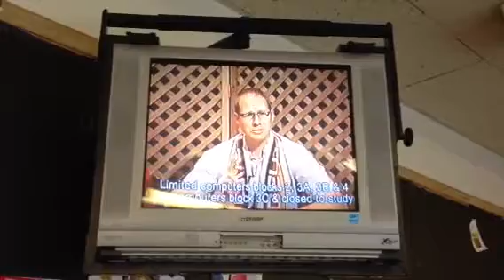My Annual Television Appearance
Doing the morning announcements German style with MH German teacher Aaron Berger. Teacher appreciation week May 2012